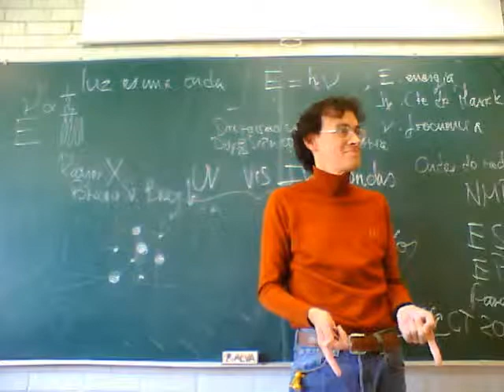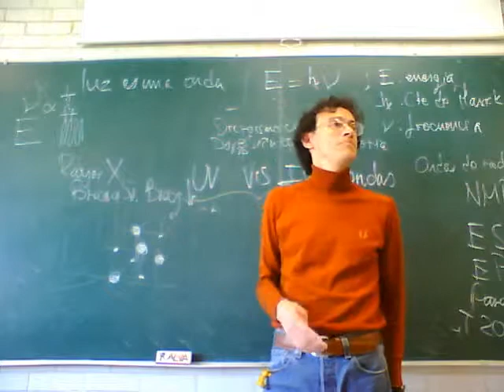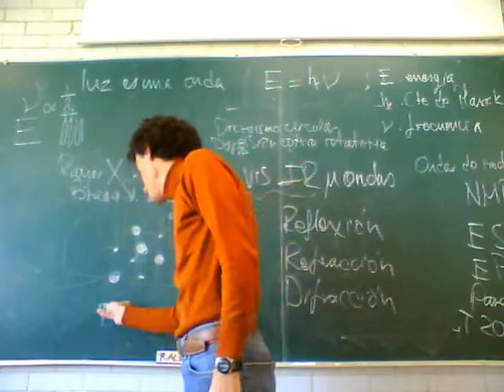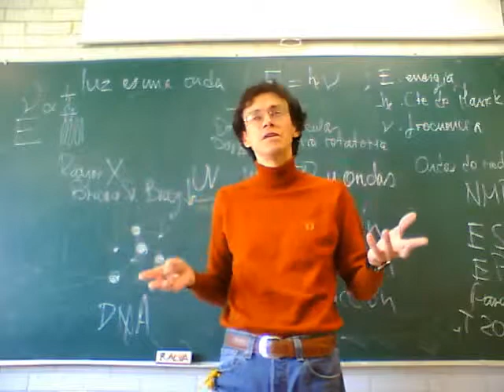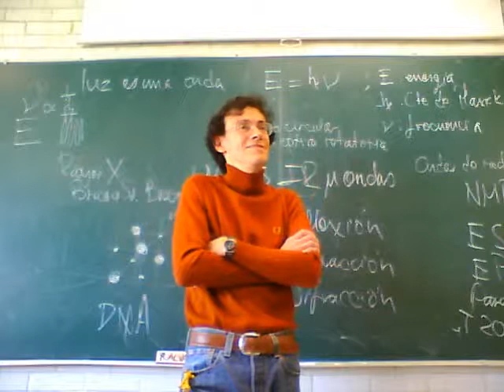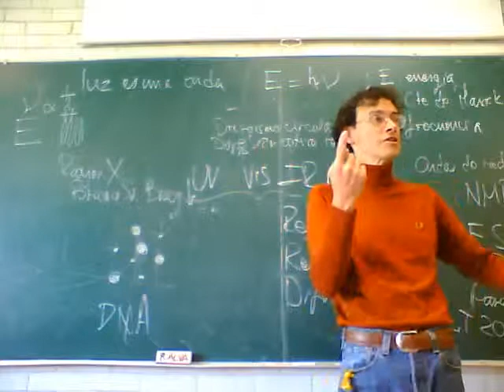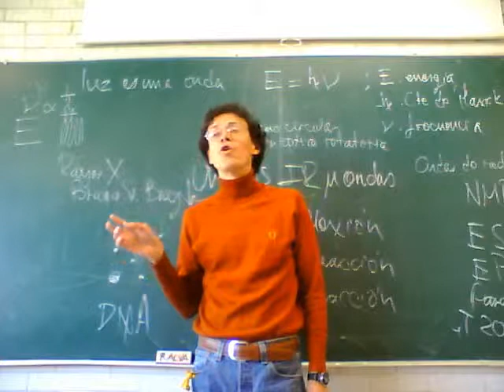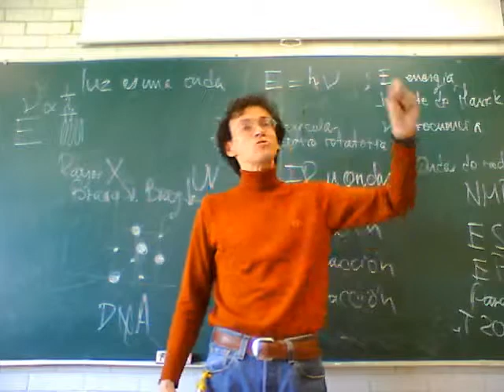Fisicoquímica Experimental 11-Otoño Sem 11, 4/4 Espectroscopía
Espectroscopía de macromoléculas. Undécima semana del curso de Fisicoquímica Experimental, trimestre 11-O, UAM Unidad Iztapalapa, por el Dr Raúl Alva, Noviembre de 2011